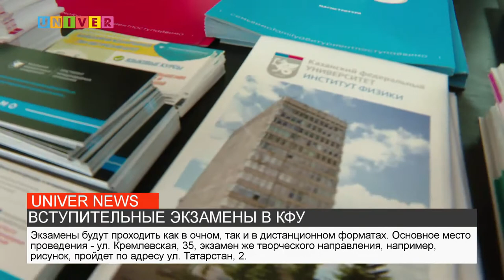ВСТУПИТЕЛЬНЫЕ ЭКЗАМЕНЫ В КФУ